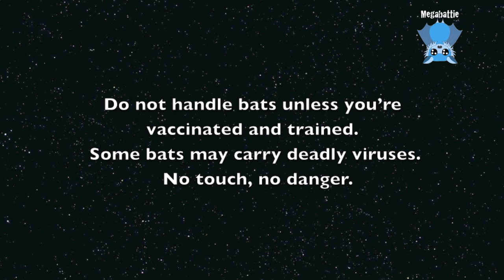Rescuing a flying-fox on the ground: this is Undine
Undine is a pregnant adult female Grey-Headed Flying-Fox who was noticed in a low ground cover garden.  The lovely guy put a box over her so she was invisible to passers-by and safe from roaming cats and dogs passing by.

As with the recent rescues, she has been attacked by currawongs and has significant eye and facial injuries.
She's in care with the Princess, and will probably remain so until they're born.  Since the Princess gave birth to her own personal wingless pup about 6 months ago, she is unable to be overloaded, so there will be a carer swap in the next weeks, when the stable bats will be moved along to a carer who will care for them until they're ready to go into the release aviary, to free up the Princess to do what she does best - critical care for the very compromised batties.

Undine has survived for 2 days now, and is hanging and eating.  Here's hoping she's a longterm survivor.

I chose her name, Undine, because she was from Waters St, and Undines are water nymphs or spirits.